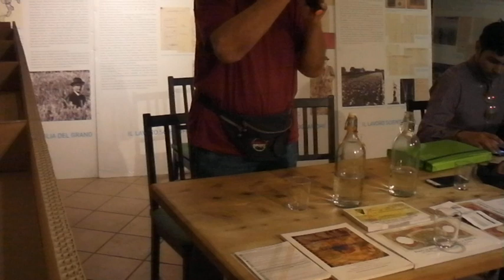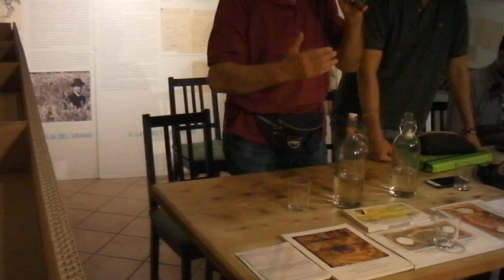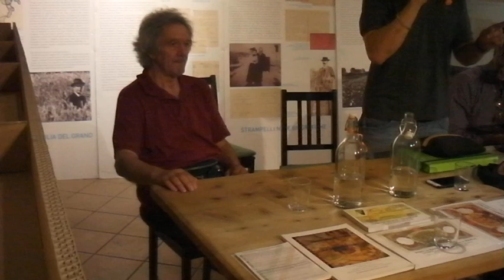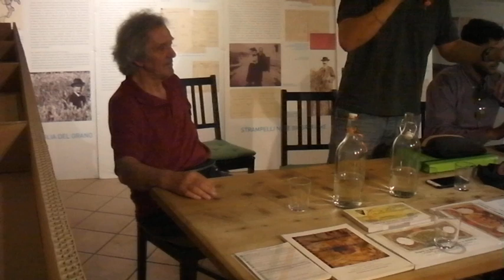CONFERENZA TENUTA A RIETI IL 02 AGOSTO 2022 SDV 0336